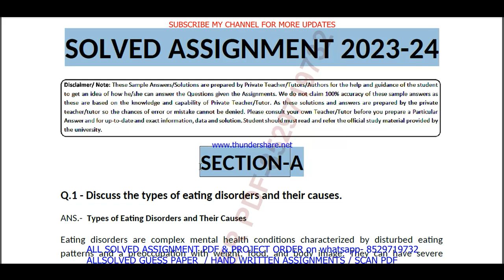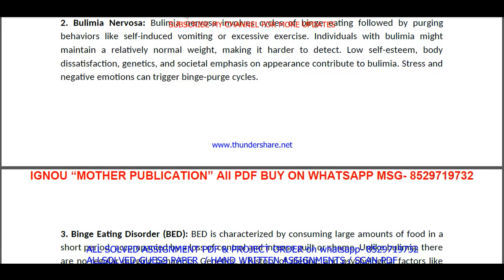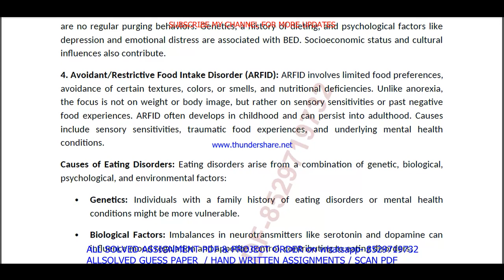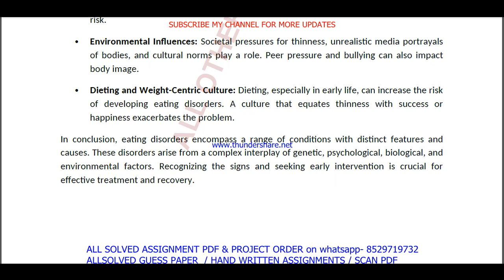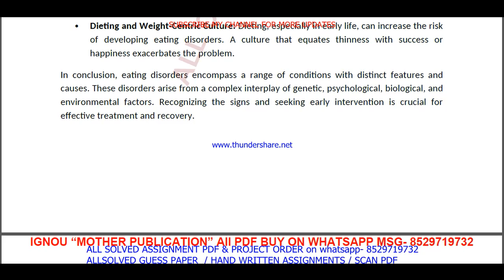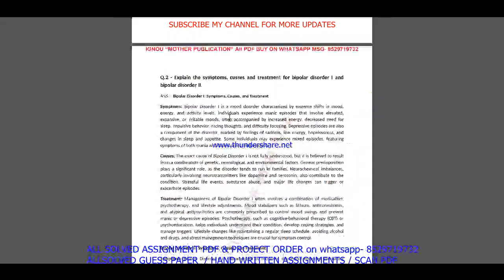BPCE 014 solved assignment 2024 / bpce 014 solved assignment 2024 in English / ignou ba psychology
BPCE 014 solved assignment 2024 / bpce 014 solved assignment 2024 in English / ignou ba psychology bpce 014

ba psychology solved assignment 2024,
bpce 014 solved assignment for jan 2024,
bpce 014 solved assignment for july 2024,

bpce 14 assignment 2024-25,
bpce 14 assignment 2024-25 in English,
bpce 14 solved assignment in English,
bpce 014 solved assignment 2024-25 in English,

bpce 14 solved assignment in English 2024-25,

ignou bpce 14,
bpce 14 solved assignment 2024,
bpce 14 assignment 2024,
bpce 014 assignment 2024 in English,
bpce 14 ignou assignment,
ignou bpce 14 solved assignment,
ignou ba psychology solved assignment 2024-25,
ignou ba psychology solved assignment 2024,

ignou,
bpce 014 solved assignment 2024 in English,
bpce 014 free solved assignment,
ignou bpce-14 solved assignment 2024-25 in English,
ignou bpce 014 free solved assignment pdf download,
ignou bpce 14 free solved assignment,
bpce 014 handwritten assignment pdf 2024-25,
bpce 14 ignou assignment with answer,
bpce 14 assignment 2024-25 solved,
bpce 014 assignment pdf download,

ba psychologysolvedassignment2024,
IGNOUba psychologysolvedassignment2024,
IGNOUba psychologybpce014solvedassignment2024,
ba psychologysolvedassignment2024,